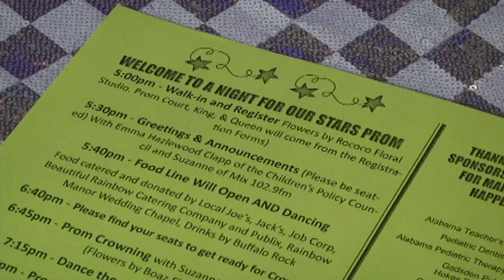A Night for Our Stars Prom Event